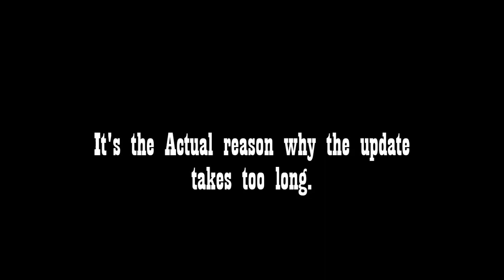EXPLORERS LAYOUT LEAK? - Geometry Dash 2.2 NEWS!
NEW LEAK!

Tagalog Speaking Reveal Soon!